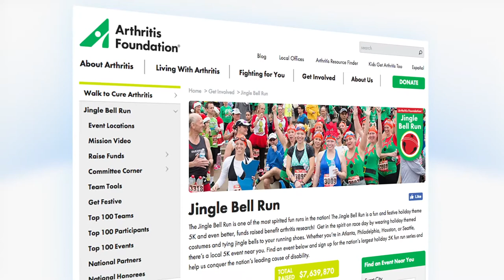Arthritis Foundation 2018 Jingle Bell Run 2-Min. Recruitment Video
Get jolly for a reason and support a great cause at the Arthritis Foundation’s holiday-themed race: the 2018 Jingle Bell Run! 100% of your registration fee and fundraising goes to charity. Help cure arthritis for the one in four Americans who suffers from it.